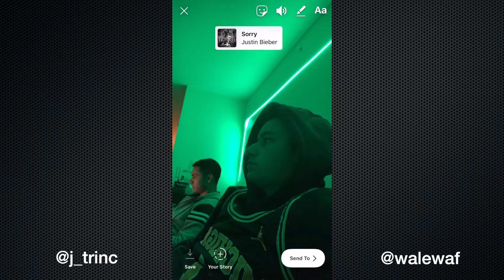Instagram Filter Compilation - (Messin' Around)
Me and J_trinc playing with Instagram Filters. One of our more exciting Saturday nights. Ft. Eminem, Jimmy Barnes, and more.

"GONE WRONG!"
"You won't believe what happened next!"
"JARAD did THIS?!"
*or insert your own clickbait title*